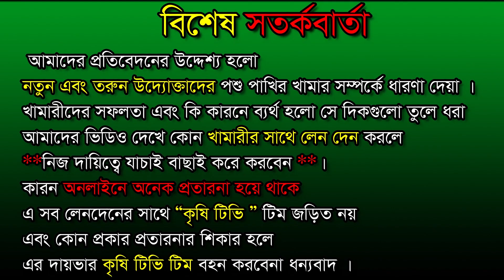বর্ডার দিয়ে আসা অর্জিনাল তোতাপুরী যমুনাপুরী এবং বিটল ছাগলের দাম জানুন comilla goat farm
ছাগল ক্রয় করতে যোগাযোগ
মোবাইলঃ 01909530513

 “কৃষি টিভি “
                                     কৃষি তথ্যভিত্তিক প্রতিবেদন
যারা নতুন খামার করতে চান বা পুরাতন খামারী বিভিন্ন বিষয়ে জানতে আমাদের সাথেই থাকুন । কৃষি টিভি খামারীদের সফলতা এবং কি ভুলে ব্যর্থ হলো সে দিকগুলো তুলে ধরে
গরু ,ছাগল , হাঁস ,মুরগির বিক্রয় বিজ্ঞাপন দিতে যোগাযোগ করতে পারেন

কৃষি টিভি
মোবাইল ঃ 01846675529